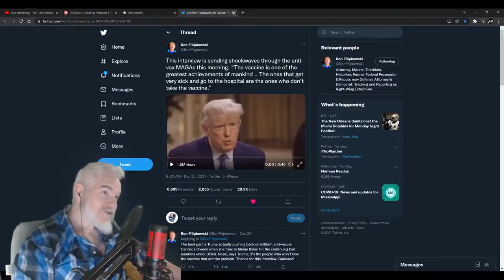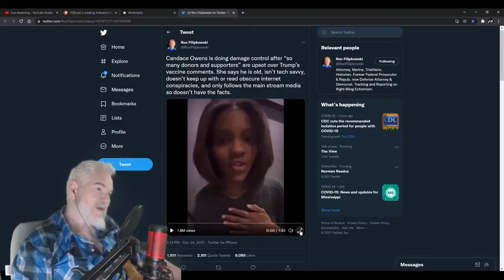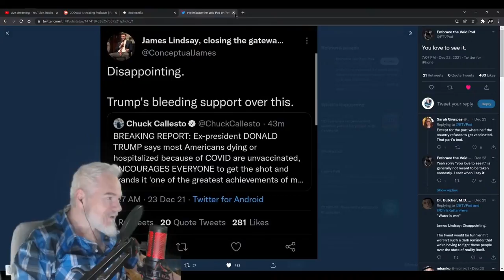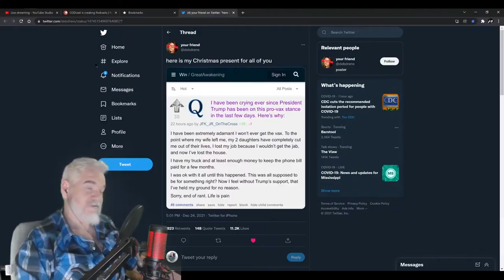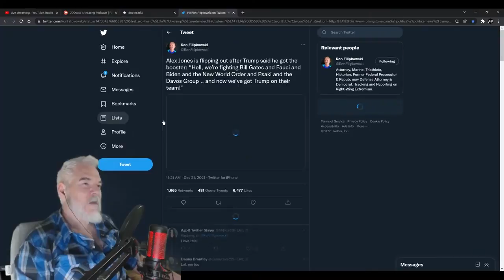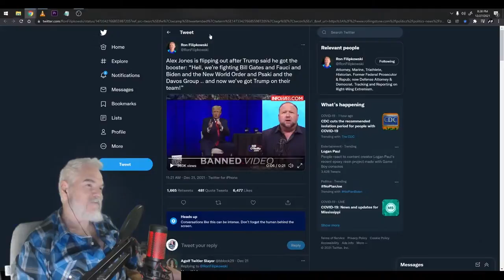Conservatives Turn On Trump After Pro-Vaccine Interview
Conservatives are eating their own!

This is a clip from "The Dusty Smith Show! Episode 104" which can be watched in it's entirety

1231 SUNSET DR STE 302

Amazon Wishlist for Animal Sanctuary

Personal Amazon Wishlist in the unlikely case someone wants to send me something personally. All gifts unboxed during the show!